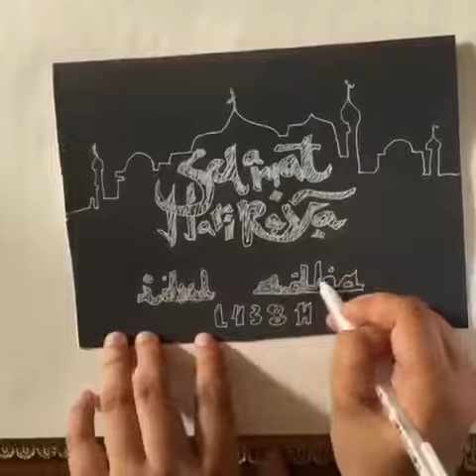Idul Adha Fast Sketch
Selamat Hari Raya Idul Adha 1438 H.
Kabah diantara gema takbir

Picture: Annisa dewanti putri
A5 black asturo paper, 0.5 mm white gel.
1/9/17
Soundtrack: Ust. Jefri Al-Buchori-gema takbir